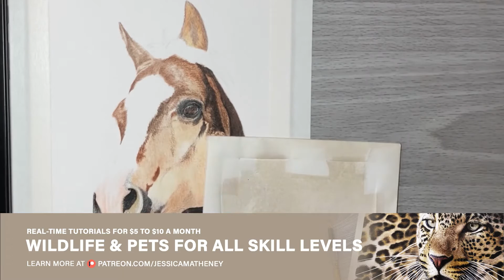Realistic Colored Pencil Horse Drawing - Timelapse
Watch me draw this realistic colored pencil horse drawing as a timelapse! You get to see the entire progression of the colored pencil horse drawing.

🔥 (ARTWORK & MERCH) Buy prints and merchandise like mugs, pillows, throws, and more

- Faber Castell Polychromos 60 Set
- Caran Dache Luminance White Colored Pencil
- Strathmore Bristol Vellum Paper
- Sandpaper Sharpener
- Tombow Mono Zero Eraser
- Electric Pencil Sharpener (Luminance & Derwent pencils won’t fit)
- Kum Sharpener
- Glassine Roll (used under my hand)
- Pencil Extenders
- Slice Craft Knife

🔥 (MY DRAWING SUPPLIES) All the drawing supplies I use for my own drawings and tutorials

And Other YouTube Song Artists